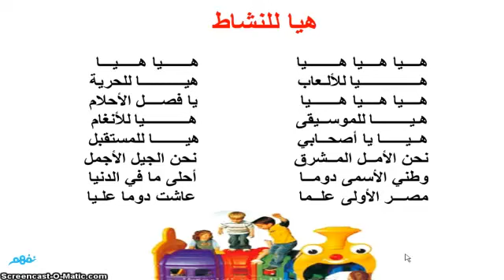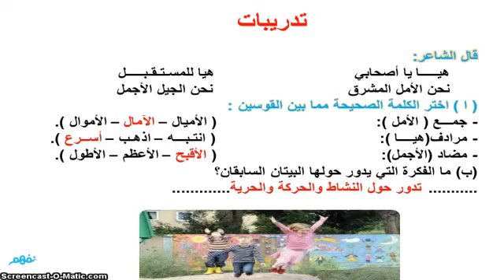هيا للنشاط | اللغة العربية | للصف الثالث الإبتدائي | موقع نفهم | المنهج القديم 2013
لمشاهدة شرح دروس المنهج الجديد كاملاً